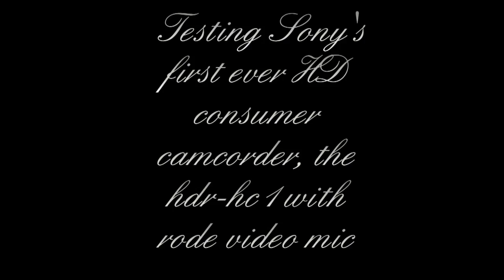Sony HDR-HC1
Sony's HDR-HC1 with 3 different settings.